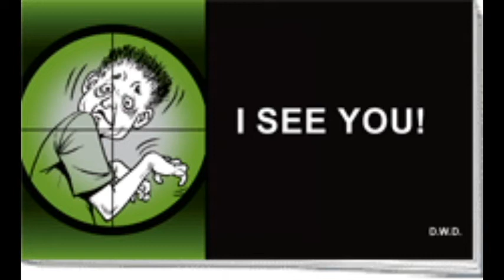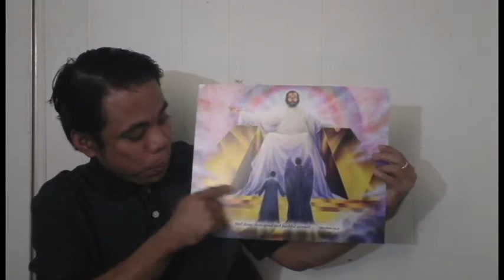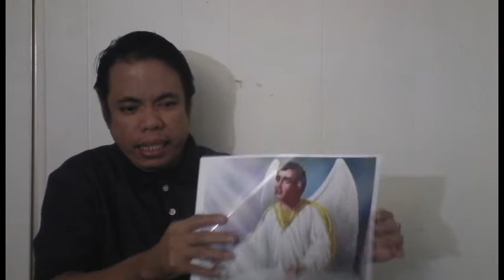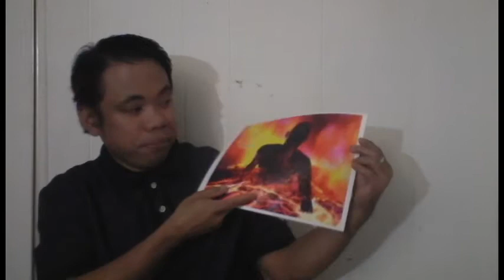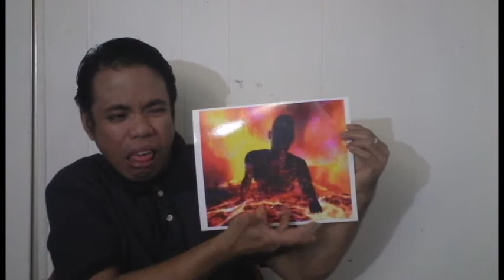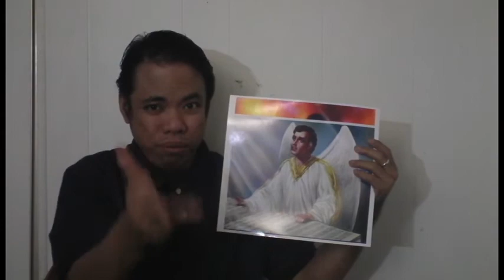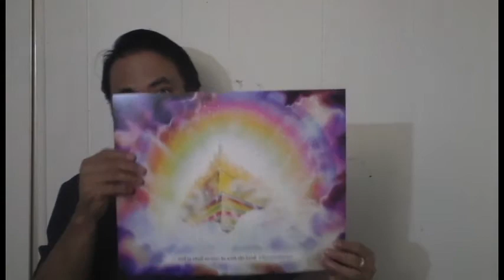Deaf Bible I see you